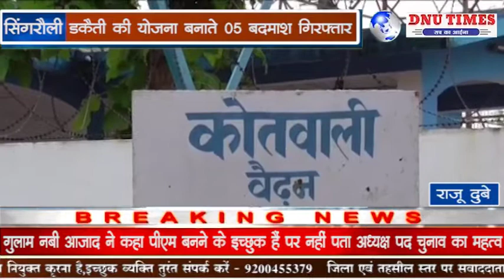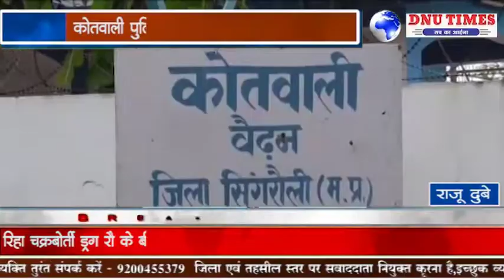सिंगरौली:- कोतवाली पुलिस को बड़ी सफलता मिली है डकैती की योजना बनाते 05 बदमाश गिरफ्तार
सिंगरौली बैढ़न कोतवाली थाना प्रभारी अरुण पाण्डेय को बड़ी सफलता हाथ लगी है जब हथियारों से लैश डकैती की योजना बना रहे,5 बदमाशों को घटना के पूर्व ही गिरफ्तार कर लिया गया मुखबिर की सूचना पर कोतवाली थाना प्रभारी अरुण पाण्डेय ने मामले को गंभीरता से लेते हुए त्वरित टीम के साथ रवाना हो गये,जहां मयार नदी पर घेराबंदी कर डकैती की योजना बनाते घात लगाकर बैठे 5 बदमाशों को गिरफ्तार कर लिया है आरोपी अरहम, रोहित वर्मा, धर्मेन्द्र सिंह एवं एक अपचारी सहित 5 बदमाशों को गिरफ्तार किया है सभी आरोपी बैढ़न निवासी बताए जा रहे वहीं अंधेरे का फायदा उठाकर 1 फरार हो गया जिसकी तलाश जारी हैं बदमाशों के कब्जे से 2 बका लोहे की राड 1 लाठी 2 टार्च बरामद हुआ जिसे जब्त कर कोतवाली प्रभारी की कड़ी फटकार पर बदमाशों ने मयार से आने जाने वाले ट्रक एवं बड़े वाहनों को लुटने की योजना बनाना स्वीकार किया हैं कोतवाली प्रभारी अरुण पाण्डेय ने बताया कि यह पेशेवर बदमाश हैं इनके खिलाफ पूर्व में भी कई गंभीर मामले दर्ज हैं पुलिस ने सभी के खिलाफ विभिन्न धाराओं में मामला दर्ज कर न्यायालय में पेश किया है जहां से जेल भेज दिया गया।